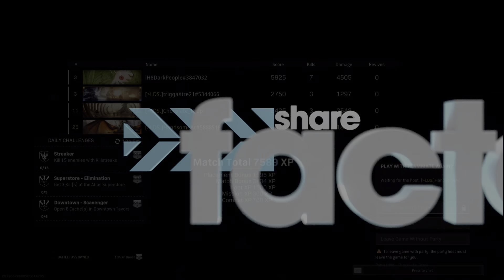A win is a win